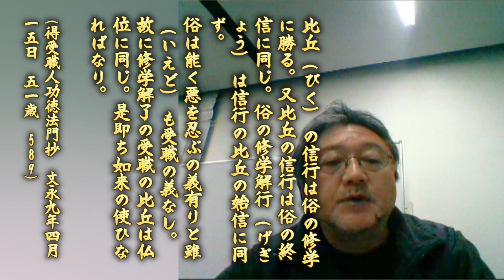[顕正会支隊長（途中困って呼んで後から駆け付けた降格した元隊長）とガチンコ] 日蓮大聖人「唯授一人の法主は仏の位とも同等 仏の使いであるからである（主意）」028